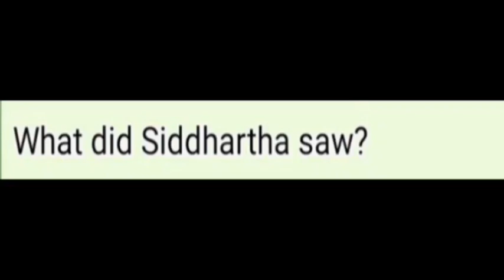BECOMING HUMAN VALUE EDUCATION CLASS 7=SIDDHARTHA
BECOMING HUMAN
VALUE EDUCATION
CLASS 7==